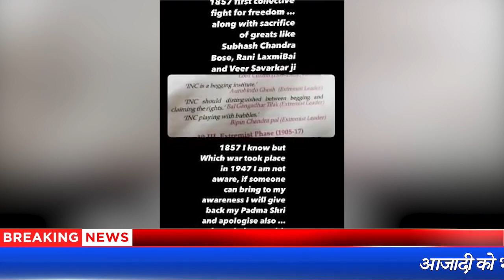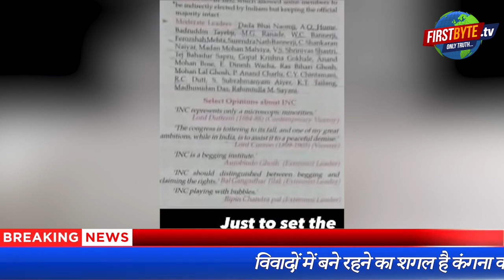मेरठ में भी कंगना रनौत के खिलाफ दी गई तहरीर, दर्ज होगा केस ।।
आजादी को भीख बता कर नये विवादों में आयी फिल्मी कलाकार कंगना रनौत ने अब आग में घी डालने का काम किया है। ट्रोल करने वालों को जवाब देते हुए कंगना ने कहा कि अगर कोई उन्हें यह बताये कि 1947 में क्या हुआ था, कौन सा युद्ध लड़ा गया था तो वह अपने पदमश्री सम्मान लौटा देंगी। और अंत में कंगना ने यह भी जोड़ दिया कि जो चोर हैं उनकी तो जलेगी। कोई बुझा नहीं सकता… जय हिंद। इस बीच देश के कई राज्यों के अलावा मेरठ में भी कंगना के खिलाफ रिपोर्ट दर्ज कराने के लिये तहरीर दी गई है। यह तहरीर अधिवक्ता रामकुमार शर्मा द्वारा सिविल लाइन थाने में दी गई है। मैं हूं रवि शर्मा और आप देख रहे हैं फर्स्ट बाइट टीवी

दरअसल, हाल ही में एक टीवी चैनल को दिये इंटरव्यू में कंगना रनौत ने दावा किया था कि पूर्व में जो आजादी मिली थी वह भीख थी, जबकि वास्तविक आजादी तो 2014 में मिली है। भाजपा समर्थित कंगना का बयान उस वक्त आया है जब हाल ही में कंगना को पदमश्री सम्मान से नवाजा गया है। इस बयान को लेकर उन पर विपक्ष और भाजपा के कुछ लोग हमलावर हैं। भाजपा सांसद वरुण गांधी ने तो यहां तक कह दिया है कि यह कंगना का पागलपन है या फिर देशद्रोह। इसका जवाब कंगना ने एक सोशल एकाउंट पर दिया है ।।